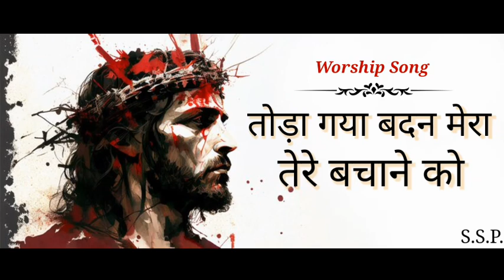Good Friday Special Song // todha gya badan mera tere bachane ko // S.S.P.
Anointed Worship Song